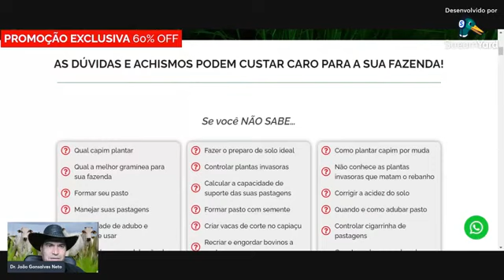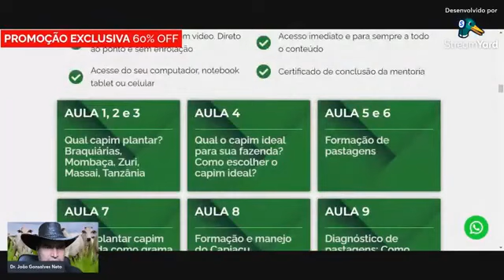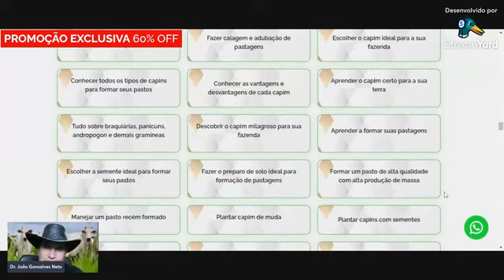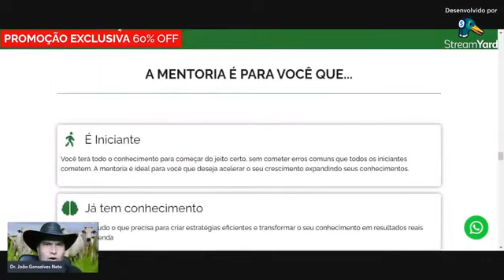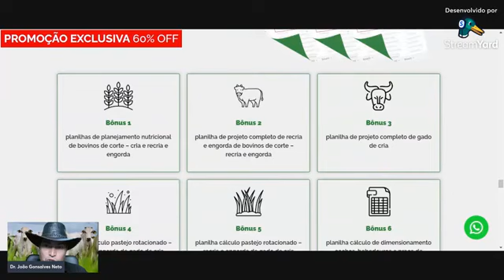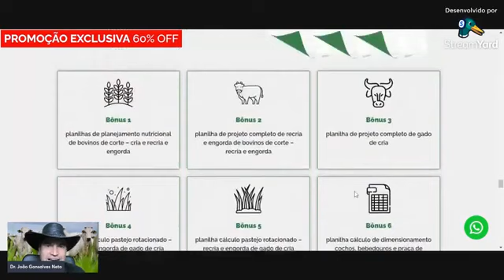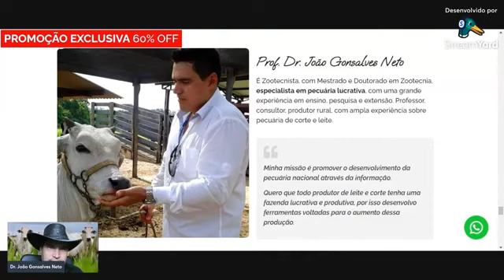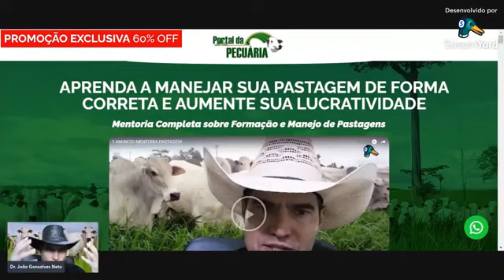Pastagem: controle de cigarrinhas